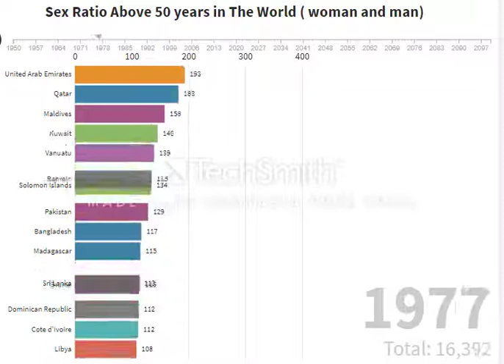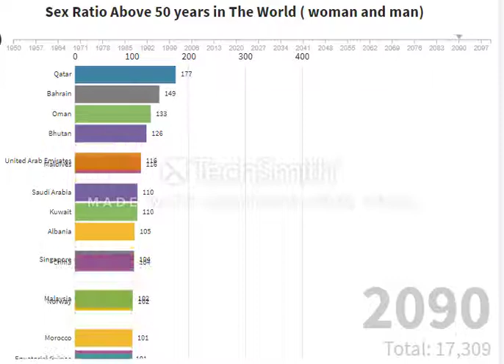Sex Ratio Above 50 Years in The World woman and man